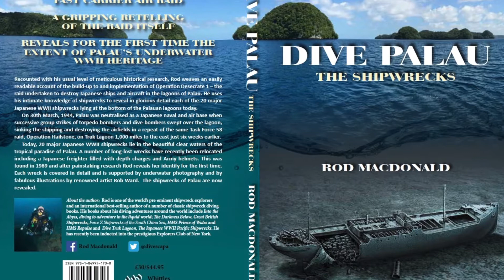Diving the Jake seaplane - Palau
The Jake - Palau. Imperial Japanese Navy long range reconnaissance seaplane sunk at its mooring during U.S. Task Force 58 fast carrier raid Operation Desecrate 1 on Palau on 30/31 March 1944.